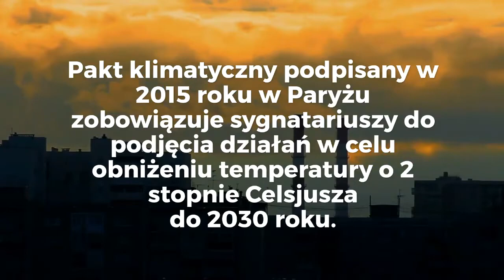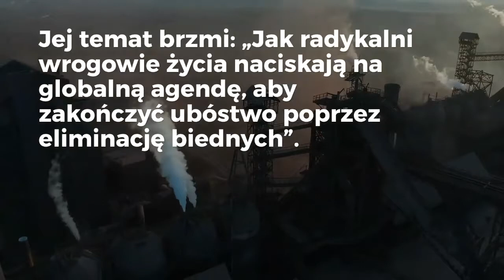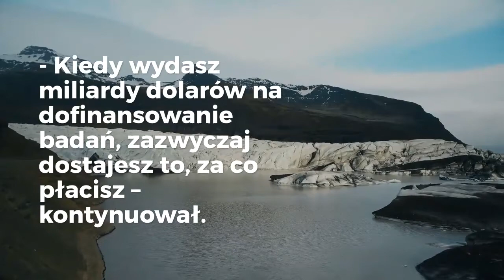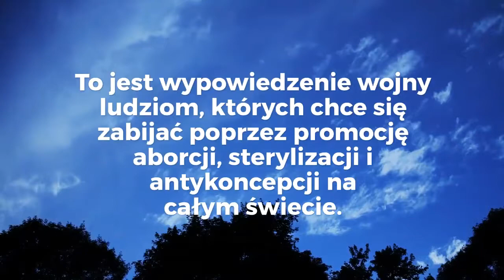Zmiany klimatyczne. Największe naukowe oszustwo w dziejach ludzkości?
Steven Mosher, socjolog i oceanograf, który specjalizuje się w polityce ludnościowej Chin i zrobił historyczne badania na temat „zmian klimatycznych”, stwierdził 18 października 2017 roku podczas międzynarodowej konferencji poświęconej depopulacji, że tzw. zmiany klimatyczne to największe kłamstwo w dziejach nauki.